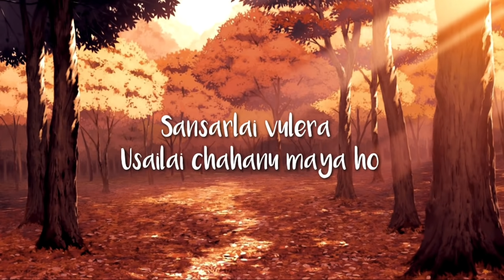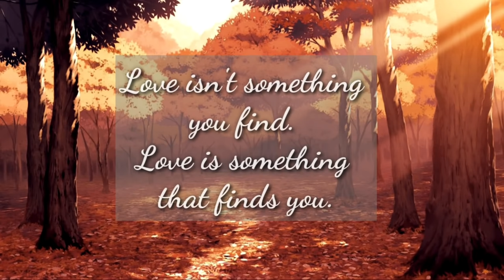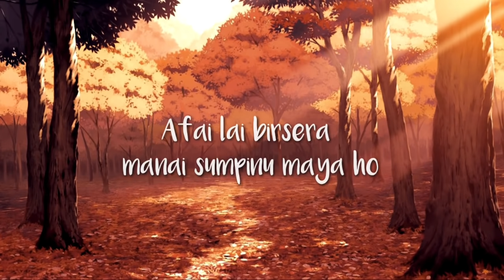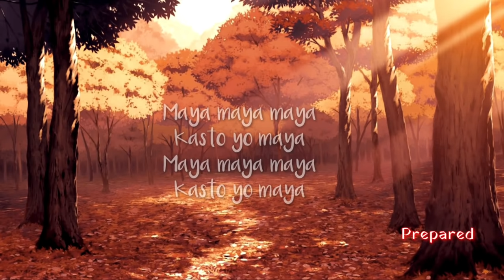Maya Sansar (Lyric video)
Lyric Video prepared by Me🤗(Alan Nuppa) on:-
Maya Sansar - New Nepali Movie "KAGAZPATRA" Song 2019/2075 | Najir Husen | Shilpa Maskey

OST: Maya Sansar
Lyrics/Singer: Herecules Basnet
Arrange: Rikesh Gurung
Mixing: Joshua Bholan
Mastering: BizuKarmacharya
Background Vocal Producer: Sunny Sunam
Performed By: Hercules Basnet
Song Edited By: Surendra Poudel